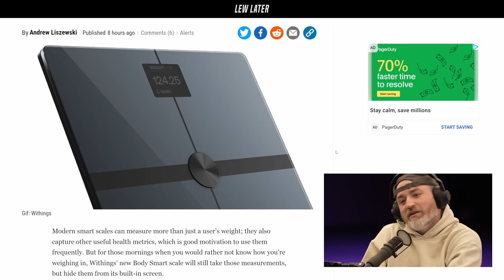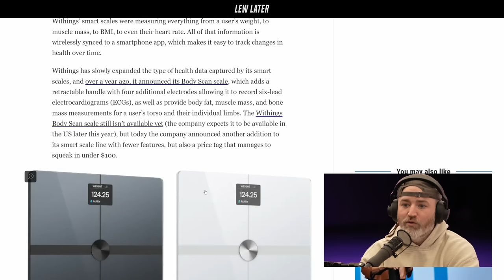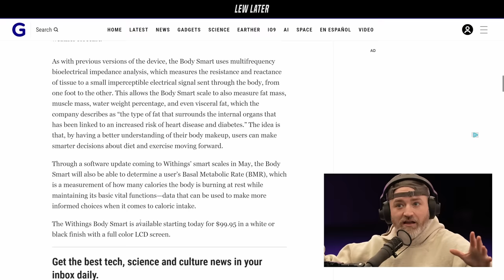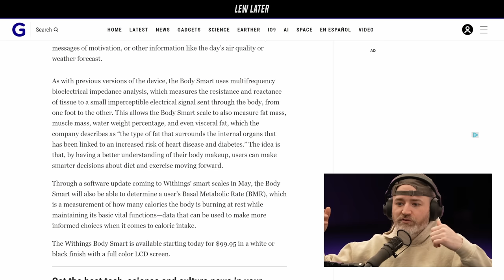This Smart Scale KNOWS Your Body...